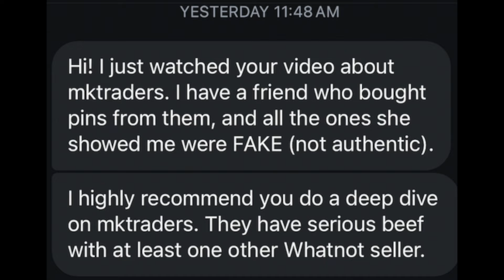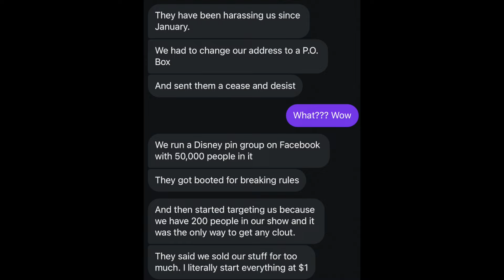They Were Sent a C&D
Join my Resale Marketplace - Keepin it Real

State's Scams:
PROOF Nicole State is a Scammer